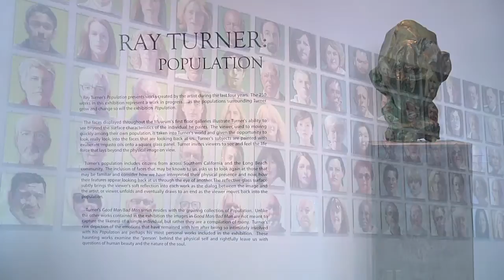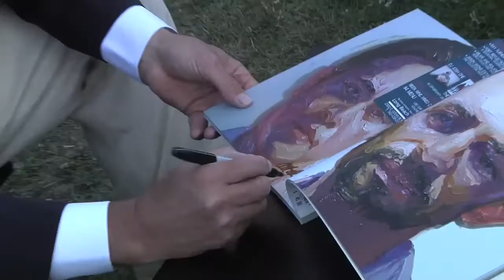Population - Profile of artist Ray Turner